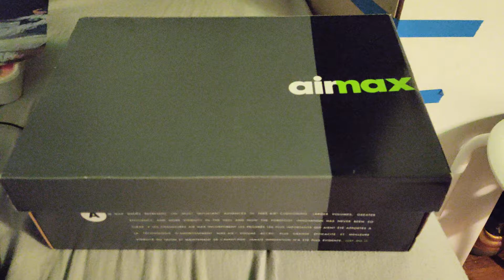Nike Air Max 95 Taxi 🚖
Showing my Air Max 95 Taxi Yellow 🟡